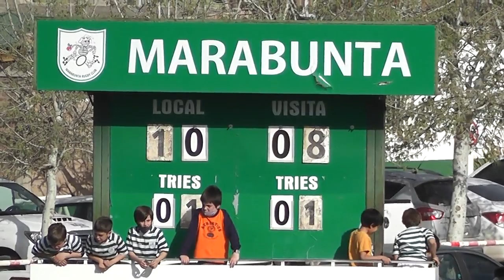MARABUNTA NEUQUEN RUGBY 18 09 2021